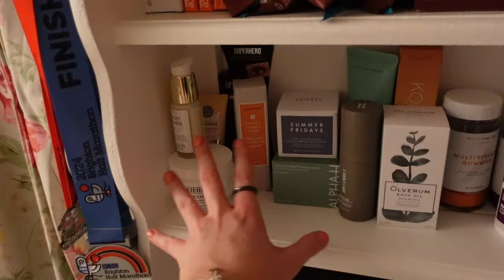a day in my life *getting my sh*t together* !!!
Gymshark code BROOKEP to save 💕
AYBL code BROOKE to save💕